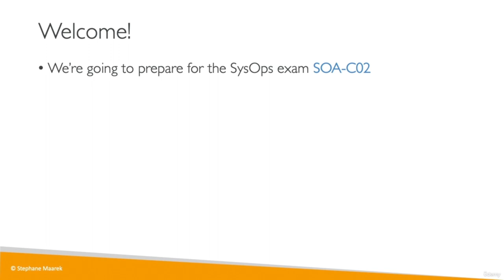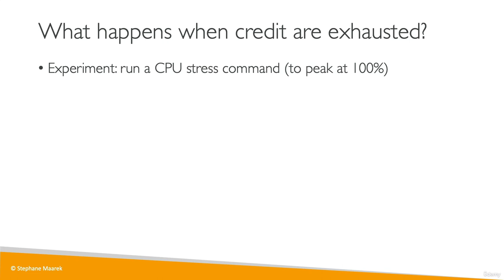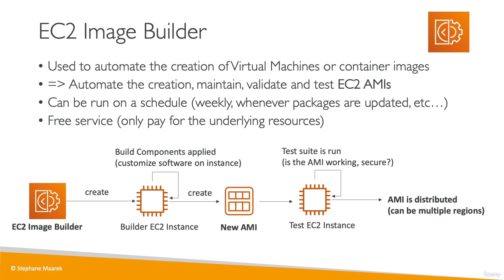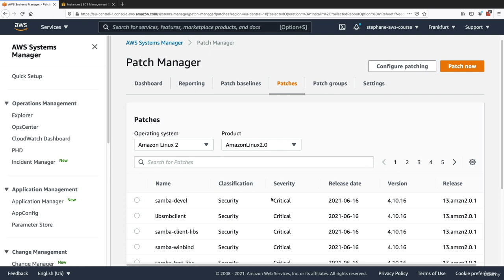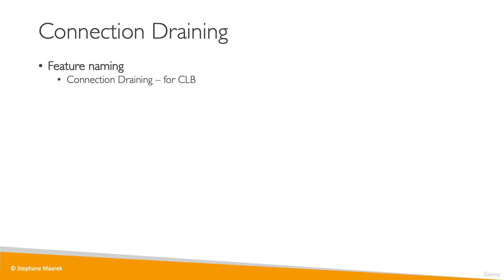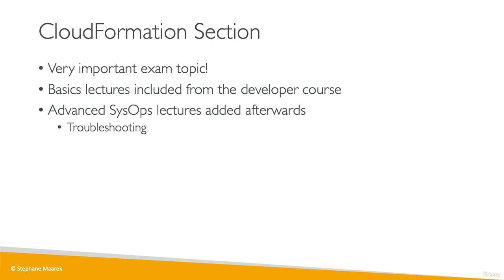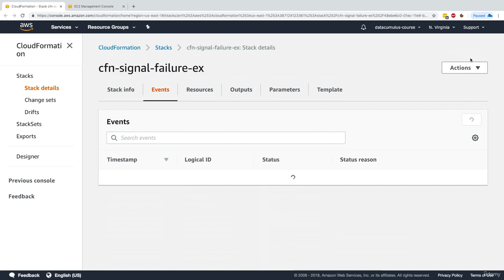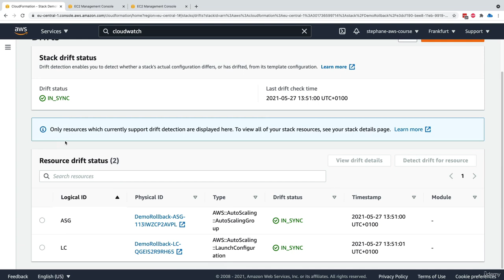AWS SysOps Administrator Associate 2023 (PASS THE EXAM!) - Part 1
PASS the AWS Certified SysOps Administrator Associate SOA-C02 Exam. Become an AWS Certified SysOps Administrator Associate SOA-C02! Learn all Amazon Web Services SysOps certification topic

The AWS Certified SysOps Administrator Associate certification is one of the most challenging exams. It's great at assessing how well you understand not just AWS, but how to administer it and troubleshoot issues, which makes this certification incredibly valuable to have and pass. Rest assured, I've passed it myself with a score of 980 out of 1000. Yes, you read that right, I only made one mistake! Next, I want to help YOU pass the AWS Certified SysOps Administrator Associate certification with flying colors.

Important: It is highly advised that you first pass the Developer or Solution Architect certification first.

This is going to be a long journey, but passing the AWS Certified SysOps Administrator Associate exam will be worth it!

Concretely, here's what we'll learn to pass the AWS Certified SysOps Administrator Associate exam:

    EC2 For SysOps: Placement Groups, Shutdown Behavior, Troubleshooting, AMI, CloudWatch Metrics

    SSM - Systems Manager: Manage EC2 at Scale, Automation, Run Command, Secure Shell, Parameter Store

    High Availability and Scalability: ELB Load Balancers (SysOps), Auto Scaling (SysOps), CloudWatch Metrics

    Elastic Beanstalk for SysOps

    CloudFormation for SysOps: including cfn-init scripts

    EBS & EFS: Operations, Troubleshooting, CloudWatch metrics, RAID

    S3 in depth: ALL you need to know about S3: MFA, Default Encryption, Policies, Access Logs, Athena, Glacier, CloudFront, Snowball, Storage Gateway, and more

    Databases: RDS, Aurora & ElastiCache - Security, Backup, Snapshots, Performance, Metrics, Troubleshooting, Scalability

    Monitoring, Audit & Performance: CloudWatch, CloudTrail, Config

    AWS Account Management: Health, Organizations, Billing and Cost Monitoring and Control

    Security and Compliance: over 10 services

    Route 53: Practical hands-on guide to using Route 53 in the real world

    VPC: Complete guide to building fully operational and 2019-ready VPC

    Tips to ROCK the exam

    Pass the AWS Certified SysOps Administrator Associate Certification (SOA-C02)
    Full Practice Exam with Explanations included!
    All 400+ slides available as downloadable PDF
    Apply the right AWS services for your future real-world AWS projects
    Master topics you know from a SysOps perspective: EC2, ELB, ASG, RDS & more
    Use Systems Manager to perform automations and patching
    Troubleshoot Elastic Beanstalk and CloudFormation
    Store data properly with maximum performance using EBS and EFS
    Master S3 and its ecosystem: Glacier, Snowball, Storage Gateway, CloudFront
    Implement Monitoring, Security, Compliance, and AWS Account Management
    Master networking in AWS: Route 53 and VPC in depth